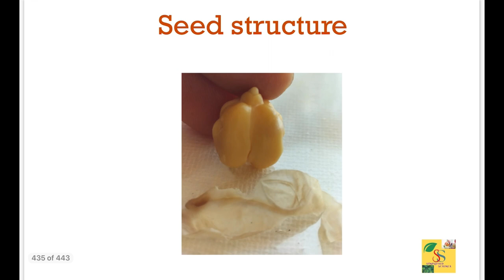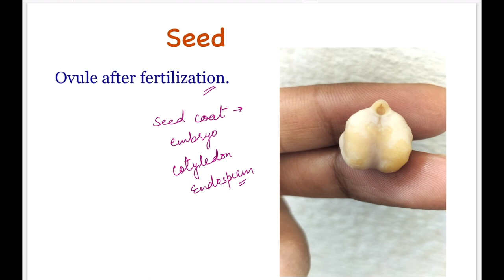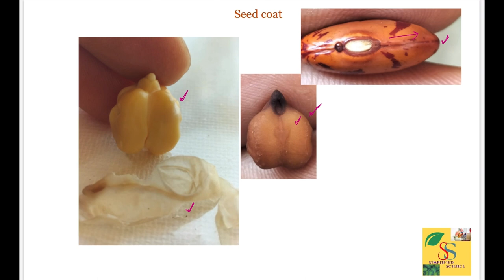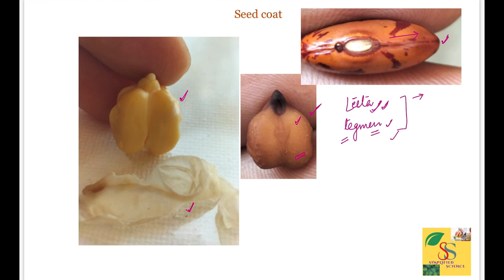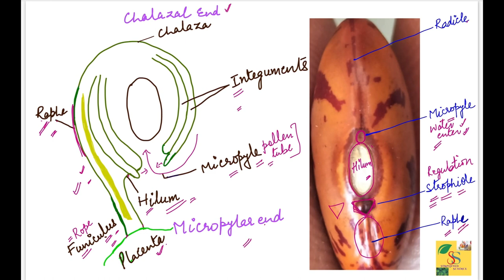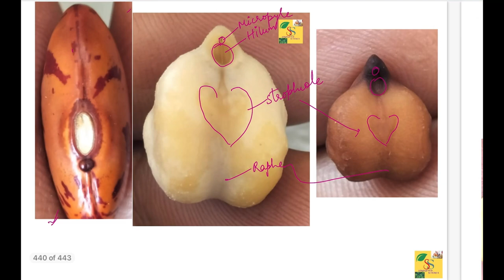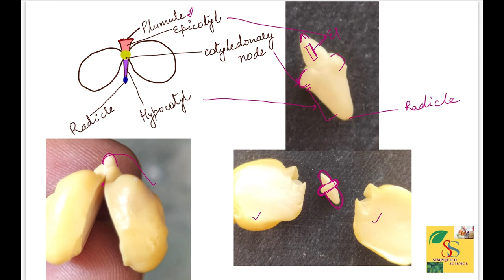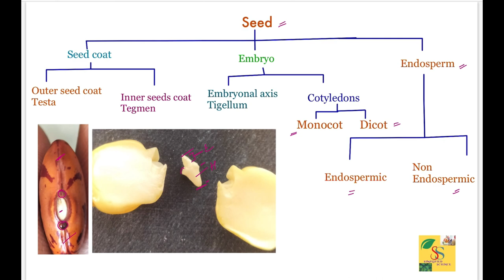Seed Structure || Parts of a Dicot Seed|| class 12,Morphology of flowering plants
Seed is a important structure of the plants as it gives the next generation of the plant.seeds develop from the ovules. Seed has three main parts
Seed coat
Embryo and
Endosperm
Seed coat is divided into two parts
outer seed coat known as testa
Inner seed coat tegmen
Embryo again has two parts
Embryonal axis
Cotyledons
Cotyledons and endosperm are the food reserves of the seed.some seed have endosperm and called as endospermic seeds such as castor and coconut some don’t have endosperm and called non endospermic seeds
There are two types of cotyledons also
If seeds have one cotyledons are called monocotyledon if there are two cotyledons then this type of seeds are called dicot seeds
On the seed coat there are some scars present which develops from the ovule they are
Hilum
Micropyle
Strophiole
Raphe
Radical and plumule are also present with the cotyledons and embryonal axis.

These all parts and functions of those are exaplained in the video in easy language.